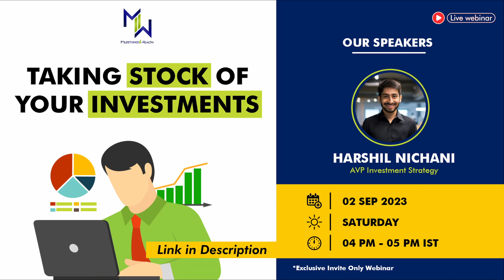Are Mutual Funds Better Than Stocks? | Milestones2Wealth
Are Mutual Funds Better Than Stocks?

Join Mr @Harshil for an insightful webinar this Saturday, 02 September 2023 at 04 PM IST.

Milestones2Wealth is a platform for investors to set milestones, learn, grow, and achieve their goals. M2W connects you with the right ecosystem and resources to support you through your wealth creation journey.